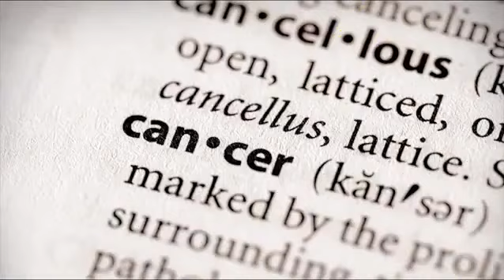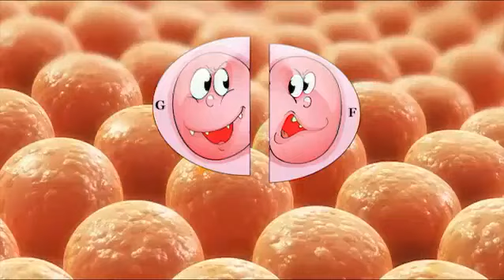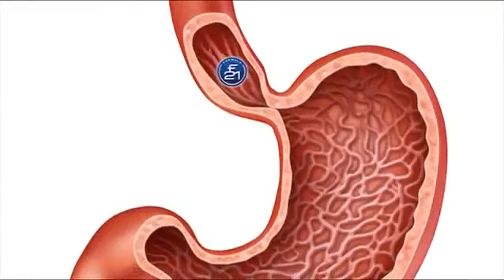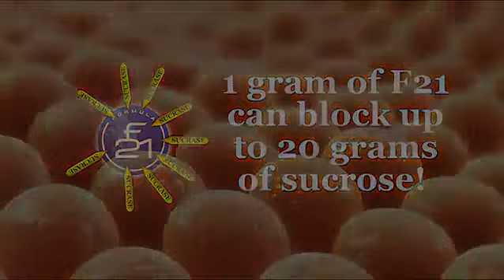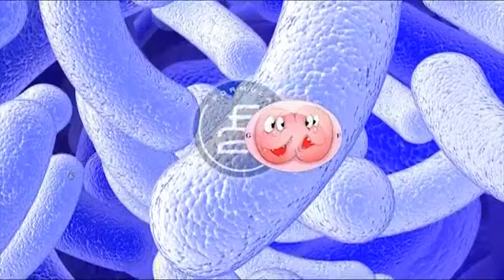Diabetic Friendly Sugar Blockers | Diabetics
Diabetic Friendly Sugar Blockers! LOOK Get More Info @
F21 is a delicious tasting tablet that is half the sweetness of sugar which helps block sugar absorption into the bloodstream as well as supporting beneficial probiotics within your digestive system! It is also an antioxidant that will boost your immune system response.

Search: Dr. Lustig on YouTube under (toxic sugar)

Benefits of F21...
F21 has been formulated to help limit your blood sugar absorption and control further weight gain. For every gram of L-Arabinose, F21 tablest blocks up to 10 grams of sugar (sucrose) by inhibiting the enzyme called sucrase. Our digestive system will also receive the benefits of F21 to feed probiotic bacteria. With our powerful polysaccharides (PSK) to support the immune system response and protect against further free radical damage, we present you the product of the future.

to see a pre recorded webinars.

This is life changing...

Sydney's Story
"Formula 21 form Ludaxx has made a big difference in ly life. I have lost 35 pounds! This has helped me to feel more active, to want to get out in the world and do more things instead of hiding away feeling like I am too fat to move."

Cameron's Story
"I decided to join Ludaxx after I started seeing my friends and family that were using F21 begin to experience better health including weight loss. Even though the need to lose weight is not an issue that I am facing, knowing that every gram of F21 can block up to twenty grams of Sucrose makes me feel less worried that weight will ever be an issue for me."

[diabetes]
[how to lose weight]
[weight loss]
[diabetes symptoms]
[type 2 diabetes]
[diabetic diet]
[lose weight]
[losing weight]
[diabetes diet]
[diabetic recipes]
[low blood sugar]
[blood sugar]
[glucose levels]
[diabetis]
[diabetes care]
[normal blood sugar levels]
[low blood sugar symptoms]
[blood glucose levels]
[gestational diabetes diet]
[high blood sugar]
[diet for diabetics]
[fasting blood sugar]
[foods that lower blood pressure]
[blood sugar levels chart]
[normal blood sugar]
[high blood sugar symptoms]
[symptoms of low blood sugar]
[type 2 diabetes diet]
[blood glucose]
[diabetic desserts]
[normal glucose levels]
[recipes for diabetics]
[diabetes cure]
[blood sugar chart]
[diabetes recipes]
[symptoms of high blood sugar]
[diabetic diet plan]
[normal blood glucose levels]
[diabetic meal plan]
[diabetics]
[diet for diabetes]
[normal blood sugar level]
[food for diabetics]
[foods to lower blood pressure]
[cure for diabetes]
[diabetes diet plan]
[foods for diabetics]
[diabetic diet meal plan]
[diabetic snacks]
[blood sugar range]
[diabetic food]
[high glucose levels]
[low sugar diet]
[fruits for diabetics]
[diabetic food list]
[diabetic foods]
[blood glucose meter]
[sugar level]
[how do you get diabetes]
[desserts for diabetics]
[snacks for diabetics]
[diabetic menu]
[what is normal blood sugar]
[sugar levels]
[diabetic diets]
[blood glucose levels chart]
[blood sugar level chart]
[blood sugar test]
[foods for weight loss]
[to lose weight]
[high glucose]
[normal blood sugar range]
[how to control diabetes]
[diets for diabetics]